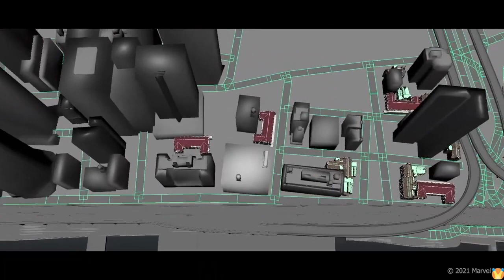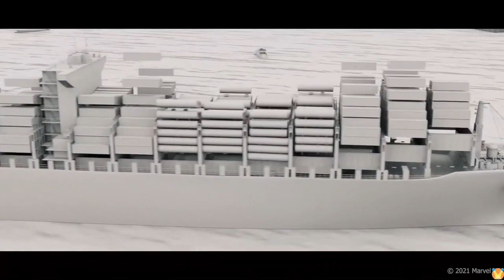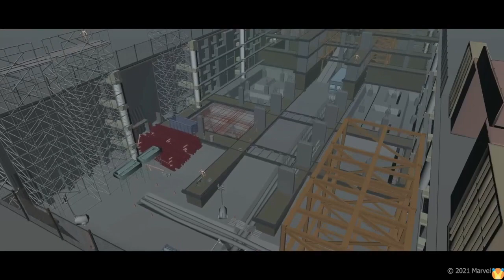The Falcon and the Winter Soldier VFX Breakdown - Season 1 by Imageworks (2021)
The Falcon and the Winter Soldier - Season 1 - Visual Effects by Imageworks
Directed by Kari Skogland and starring Anthony Mackie, Sebastian Stan, Daniel Brühl, Erin Kellyman, Emily VanCamp, Desmond Chiam ...

Following the events of 'Avengers: Endgame,' Sam Wilson/Falcon and Bucky Barnes/Winter Soldier team up in a global adventure that tests their abilities -- and their patience.